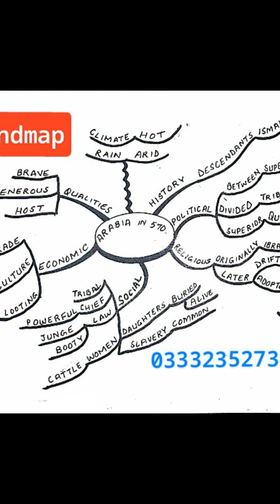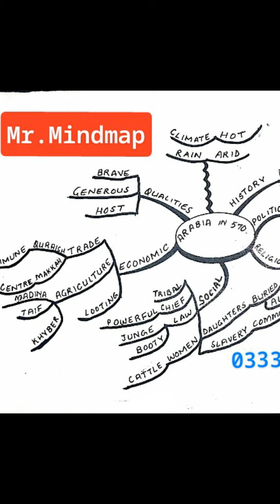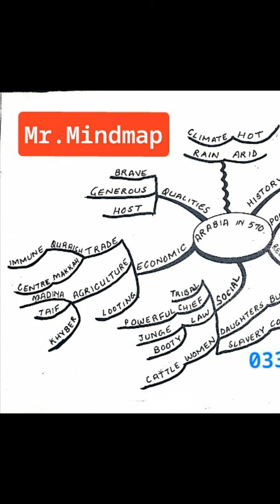Arabia in 570,Quick Revision with Mindmap, O Level Islamiat, Paper 1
Arabia in 570 is an important topic in understanding how Islam changed the lives of Arabs in particular and the world in general